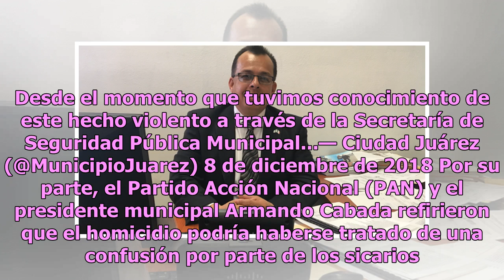Ejecutan a ex regidor panista Hiram Contreras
Ciudad Juárez, Chihuahua.- El exregidor panista Hiram Contreras Herrera fue ejecutado a balazos la tarde de este viernes en el fraccionamiento Hacienda de Las Torres. El candidato a la dirigencia local del PAN circulaba a bordo de un vehículo Nissan Maxima cuando, en la calle Lucero y Ramón Rayón, f...